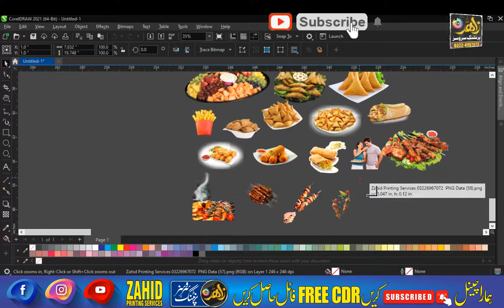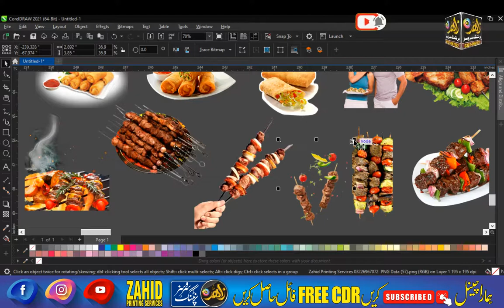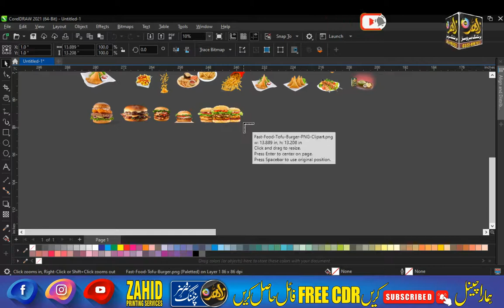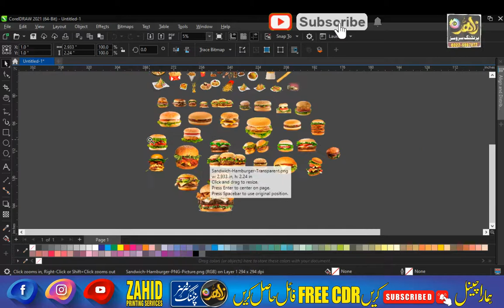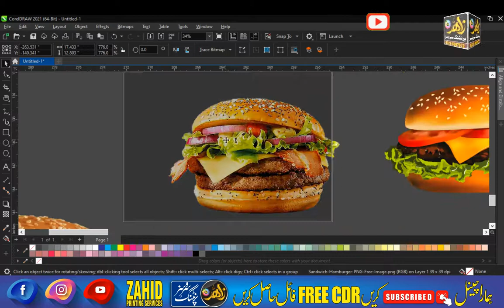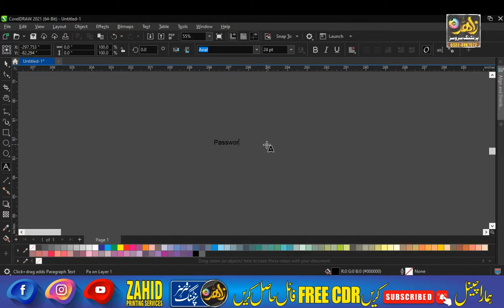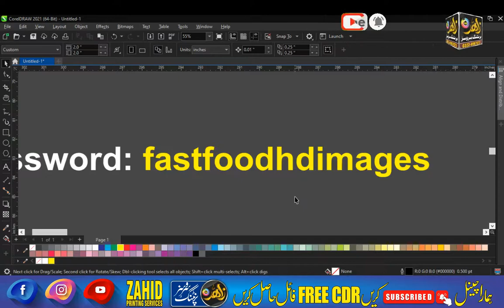Fast Food Free PNG Data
Aslam-O-Aleikum
Welcome to Zahid Printing Services
All Printing Services available
Our Services
Flex Printing
Offset Printing
3D Logo Design
3D Sign Board
Our Skills
Graphics Designing
All Designing Software
Source Files Availability